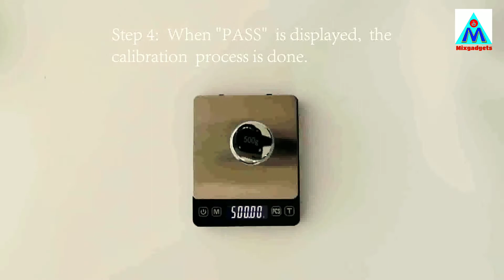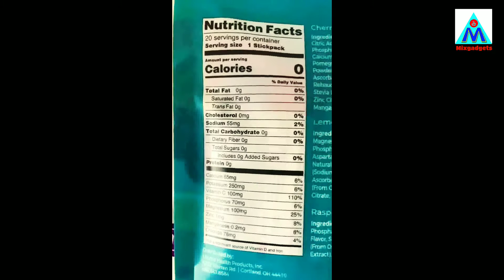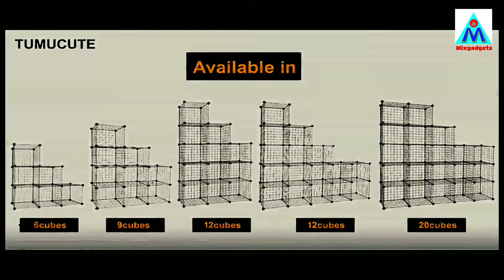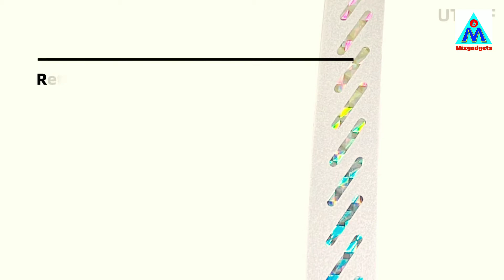HOME APPLIANCE || KITCHEN LAWN || AND || MIXGADGETS